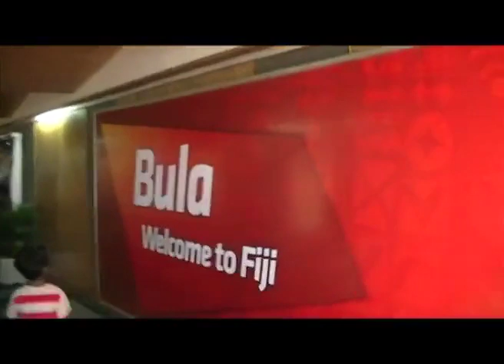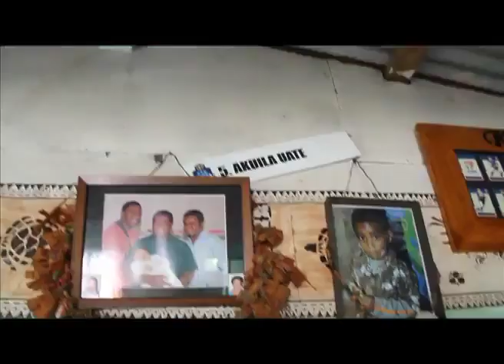'Porter to Panther' - The Eto Nabuli Story (part 1)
InterContinental Fiji Golf Resort & Spa's very own porter Etonia Nabuli has been signed, sight unseen, to the Penrith panthers after NRL Rugby League greats Brad Fittler and Andrew Johns discovered him in the foyer during their NRL promotional tour in Fiji.

After a few skills, sprints and grubbers Nabuli had the League stars in awe, and following a recommendation to Penrith Panther's EGM Phil 'Gus' Gould, the deal was done.

"When I first met Andrew (Johns) and Brad (Fittler), I was shocked!" says Nabuli. "I still can not express my happiness. Opportunities like this come once in a lifetime, and I am going to make the most of it!"

Born in Fiji, Etonia grew up in Malomalo village where he attended Malomalo primary school, which has also made headlines recently through their community development program with InterContinental Fiji.

Inspired by his father Akuila, Nabuli begun playing rugby in primary school, quickly became the star of his Nadroga-Navosa high school team and hasn't gone a day without playing since. Rising before the sun everyday to train before work, and continuing with sessions long into the night, the sport is Nabuli's passion, and he is dedicated to doing all he can to be the best he can be.

But according to Fittler, it takes more than fitness and skill to impress him.

"What impressed me most is when he came along to a clinic in one of the villages," says Brad Fittler. "Just watching him leading the kids around, he had leadership and authority about him. He didn't yell or scream but they listened to him."

Though he would never admit it, the secret to his success is his humility. In addition to his dedication to rugby, Nabuli is also devoted to his church, where he is a youth leader and sings in the choir.

"I am thankful for the talent and strength God gave me to sing and play rugby," says Nabuli. "There is a quote in the Bible that says 'with God all things are possible' - I couldn't have done any of this without that strength."

"I can't believe my wildest dream has actually come true," Nabuli says. "When I was ten, I dreamt I would one day play in Australia. Before he passed my dad always told me 'you will become a star one day', and that's been the force driving my dedication to conquering every obstacle between me and achieving this dream!"

A tribute to his commitment, Nabuli was selected to play for the Nadroga team in the Australian Darwin Hottest Sevens tournament earlier this year. He also played for the Westfield Barbarians at Fitness First Central Coast Sevens where his team defeated the defending champions Sunnybanks and won the tournament.

"We are incredibly proud of Etonia and his achievements. He has a wonderful work ethic and has been an asset to the resort since he started," says Scott Williams, InterContinental Fiji's General Manager. "This is the opportunity every player dreams of and we will continue to support his career in rugby, and wish him the best."

When asked as to what he will miss most about Fiji, Etonia expressed that he will miss his friends, coworkers, his family and mostly, his mum.

"Mum is always encouraging me, and telling me good things, she is so special to me," Nabuli said. "It makes your game better when you know you have that support, and I am so thankful to my parents. I am going to miss my mum very much."

For exclusive photos of Eto in action at the NRL clinic